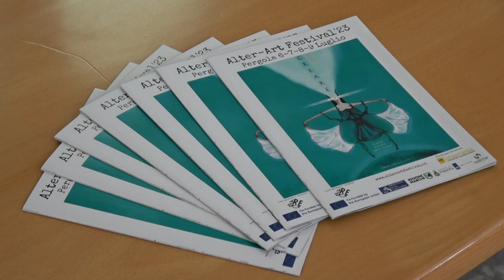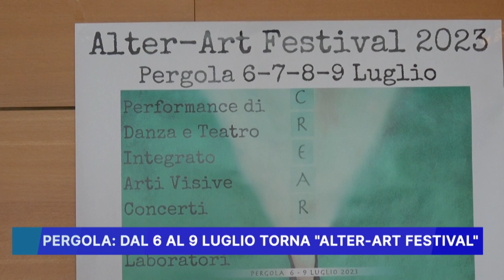PERGOLA: DAL 6 AL 9 LUGLIO TORNA "ALTER ART FESTIVAL"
SICUREZZA STRADALE - UCCHIELLI: PIU' MANUTENZIONE E PREVENZIONE